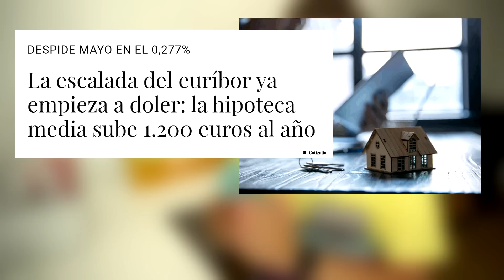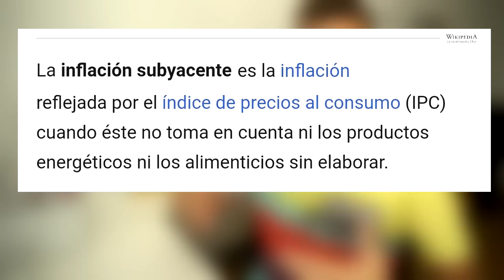EUROPA VA BIEN Y ESPAÑA MEJOR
Peña! Europa va bien y España mejor todavía!
Os lo cuento con toques de humor.